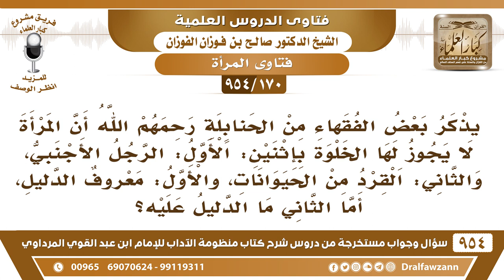[170 -954] ذكر بعض فقهاء الحنابلة: أنه لا يجوز للمرأة أن تخلو بالقرد من الحيوانات، ما دليلهم؟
-[170 /954] السؤال: يذكر بعض الفقهاء من الحنابلة رحمهم الله أن المرأة لا يجوز لها الخلوَة باثنين: الأول: الرَّجل الأجنبي، والثاني: القِرْد من الحيوانات، والأول: معروف الدليل، أما الثاني ما الدليل عليه؟
الجواب: أنا ما قلت هذا، ما أدري، لكن إذا كان أنه يُستعمل هذا القرد لأن بعض النساء –والعياذ بالله- تستعمل القرد والكلب في الفاحشة إذا كان يُستعمل لهذا الشيء فلا يجوز أن تخلو به لأنه يكون مُدرب على هذا الفعل.
للاشتراك في قناة الشيخ صالح الفوزان
سؤال وجواب من شرح منظومة الآداب ( 945 ) مقطع

للاستفسار والإقتراحات والدعم
رئيس الفريق
لمشروع كبار العلماء